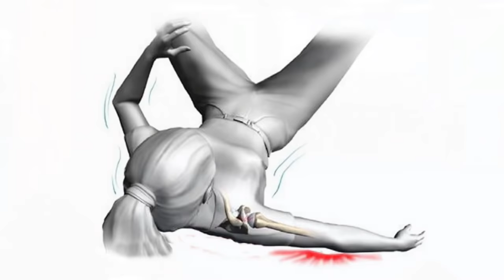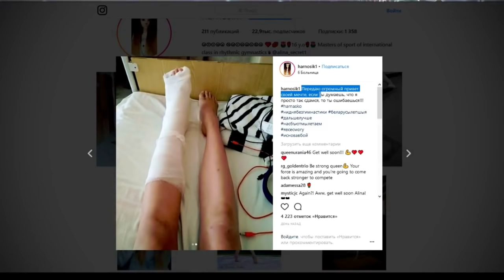травмы в спортивной и художественной гимнастике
ТРАВМЫ В СПОРТЕ
Святослава Спортивная @svatgym
Максим Сыров Челябинск @_cheesemax_
Алия Мустафина @musaliya135
Светлана Хоркина @khorkinasvetlana
Ляйсан Утяшева @liasanutiasheva
Алина Ермолова @ermolova832
Юлия Бравикова @bravik17
Алина Горносько @harnosik1
Мелитина Станюта @melitinastaniouta